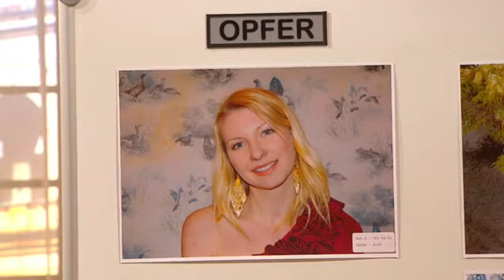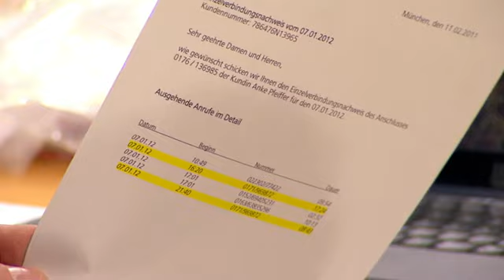Ski-Urlaub wird zur Todesfalle! Wer hat Anke von der Brücke gestossen? |1/2| Richter Alexander Hold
Malte Koch soll bei einem Wochenendausflug in die Berge seine Kollegin Anke von einer Brücke in den Tod gestürzt haben. Konnte er nicht verkraften, dass sie seine Annäherungsversuche abgewiesen hat?

► Jeden Tag um 14 Uhr gibt's neue Videos!

2001 übernahm er die Moderation der Sat.1-Gerichtsshow "Richter Alexander Hold".